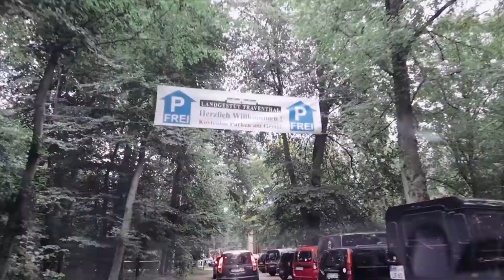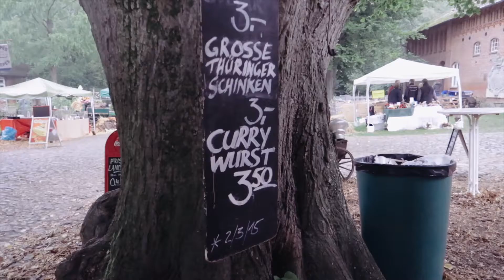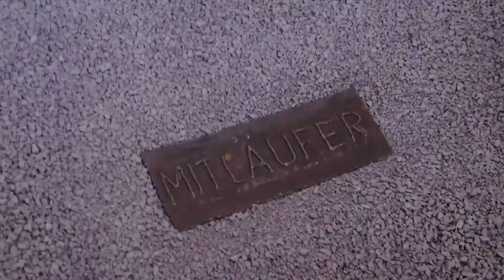Das gallische Dorf der Zukunftsverweigerer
Kennt Ihr die Kraft der Innovation für eine Gesellschaft? Klingt technisch, daher kommt es auch, nur wenn sich eine Gesellschaft nicht ausreichend entwickelt und selbstzufrieden und verängstigt vor Veränderungen einfach still steht und jeder Neuerung mit Skepsis begegnet, dann ist diese Gesellschaft bereits auf dem absteigenden Ast!
WIR BRAUCHEN ENTWICKLUNG, INNOVATIONEN UND FORTSCHRITT!

Schaut rein und lasst mir Eure Meinung in den Kommentaren da. Ich freue mich auf die Diskussion mit Euch!